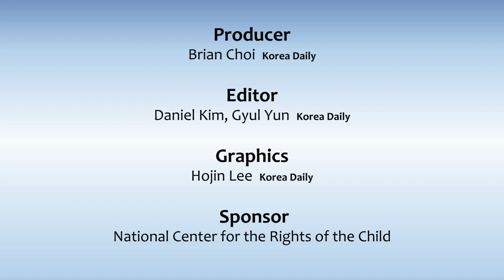룩킹포맘 투게더: 벤자민 커털리 / 이우찬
우찬씨는 89년 7월 25일에 신탄진에서 태어났어요. 고등학생때부터 연인 관계였던 부모님이 헤어지면서 입양이 결정됐죠. 뉴욕으로 입양되면서 훌륭한 부모님을 만나 잘 성장할 수 있었습니다.
이제는 두 딸의 아빠이자 가장으로 엔지니어로 바쁜 일상을 보내고 있죠. 한국의 부모님을 닮아 손재주를 갖게 됐고, 미국 양부모님을 닮아 강한 정신력을 갖게 됐다고 그는 자랑합니다.
그의 이야기를 한번 들어주세요.